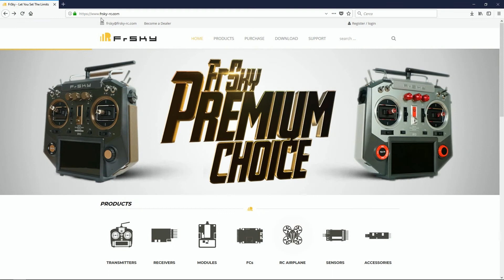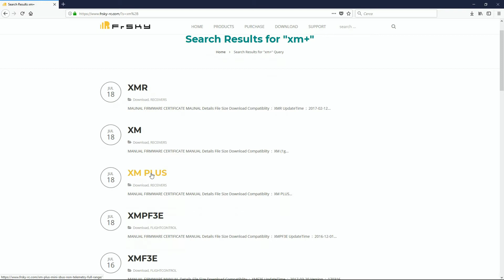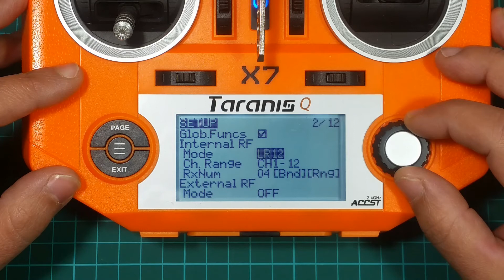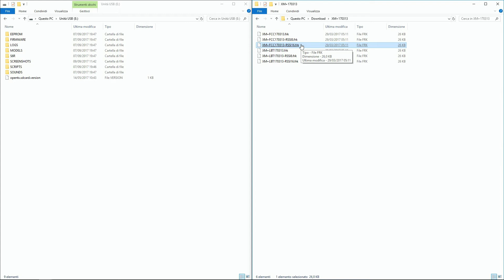Frsky XM PLUS - EU LBT \ NON EU FCC Firmware Upgrade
XM+

🐙 UPDATE 🐙

With the new version (2.2.2) of OpenTx, you must click on "flash Smart Port" by using the pins you used in this video, "external device" designate the pins on the back of the radio

⭐ XM+ SPECS:

- Compatibility: D16 mode
- Dimension: 21.5*12*3.5mm(L x W x H)
- Weight: 1.6g
- Operating Range: Full range
- Operating Voltage Range: 3.7V~10V
- Operating Current: 30mA@5V
- Number of Channels: 16CH SBUS